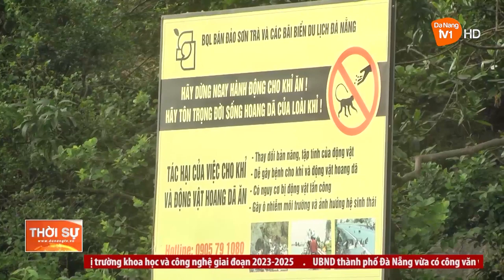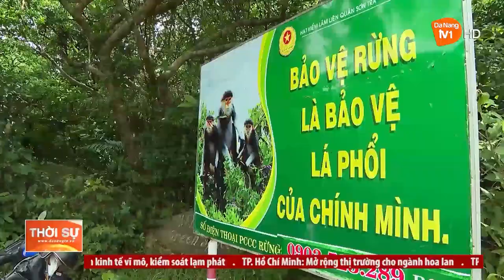BẢO TỒN ĐA DẠNG SINH HỌC TRÊN BÁN ĐẢO SƠN TRÀ